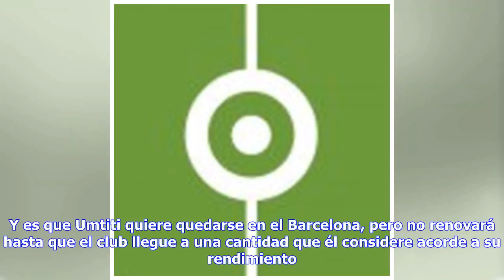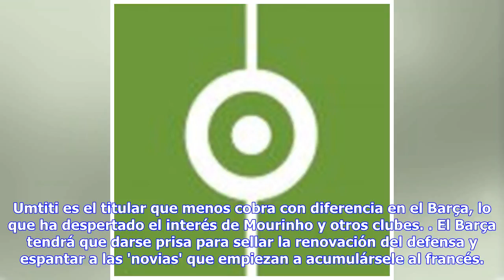Noticias de última hora | Mourinho quiere llevarse del Barça al titular peor pagado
Según informa 'SPORT', José Mourinho ha tocado a Umtiti. El técnico portugués quiere reforzar su defensa con un central de futuro pero ya contrastado, y el francés cumple todos los requisitos. Por ello, está dispuesto a pagarle hasta nueve millones de euros por temporada. Una cantidad que tienta a cualquiera. Y es que Umtiti quiere quedarse en el Barcelona, pero no renovará hasta que el club llegue a una cantidad que él considere acorde a su rendimiento. Un lujo que puede permitirarse tras conve...